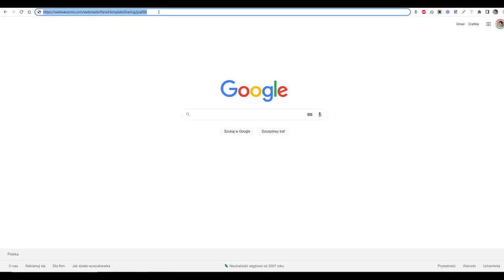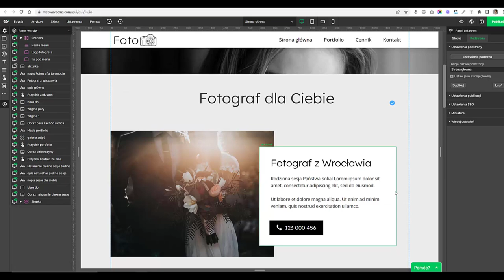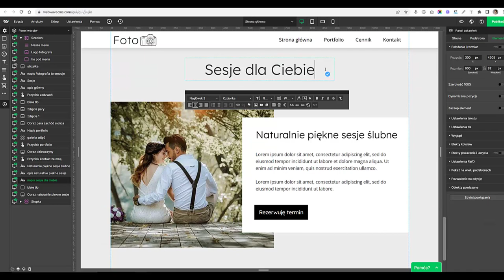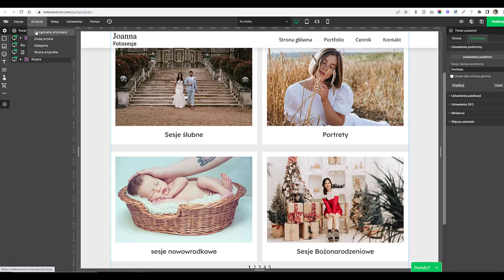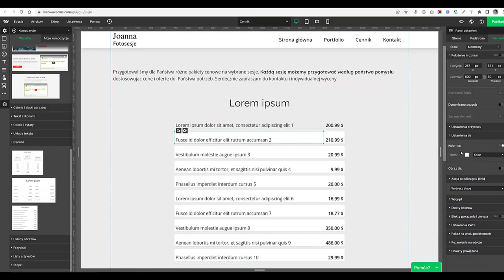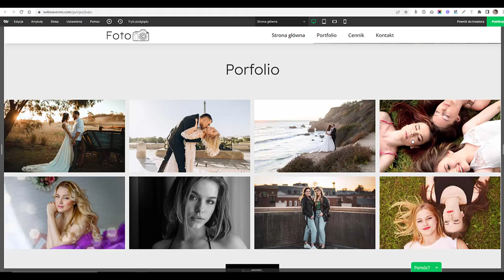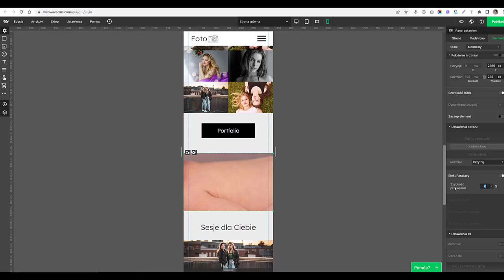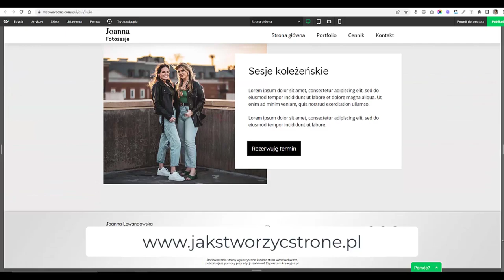Jak zrobić stronę w 20 minut? Efektowna strona dla fotografa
W tym filmie pokazuje jak krok po kroku jak zrobić nowoczesną stronę dla fotografa. Przygotowałam dla Ciebie gotowy szablon, dzięki czemu stworzenie strony będzie łatwe i przyjemne!